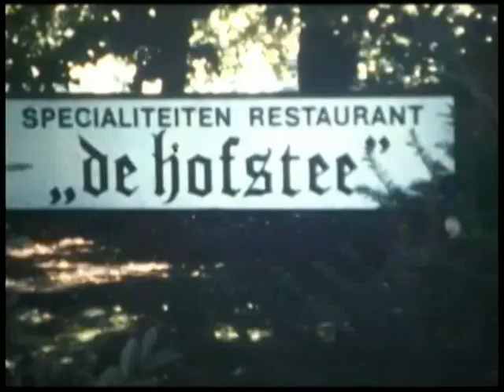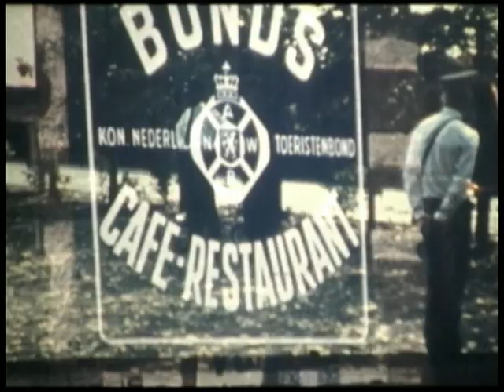1978: Koninklijk bezoek in Bladel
Weet u het nog? In 1978 bezochten prinses Beatrix en prins Claus de gemeente Bladel. Er werd een bezoek gebracht aan het gemeentehuis en gegeten bij de Hofstee (tegenwoordig Crijns).